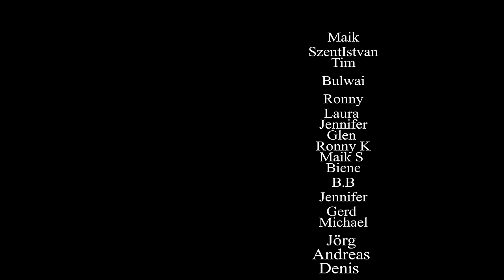Steh auf, wenn du Deutscher bist | Stolz auf Heimat und Kultur 🇩🇪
In diesem epischen Video feiern wir die deutsche Kultur, Geschichte und unsere tiefe Verbundenheit mit der Heimat. Von den majestätischen Alpen bis hin zu historischen Wahrzeichen wie dem Brandenburger Tor – wir zeigen, warum es kein Verbrechen ist, stolz auf seine Heimat zu sein. Dieses Video ist eine Hommage an all jene, die den Stolz und die Traditionen Deutschlands in sich tragen. Egal, ob du in Deutschland geboren bist oder eine tiefe Verbundenheit mit diesem Land spürst – steh auf und lass uns gemeinsam unsere Wurzeln ehren.